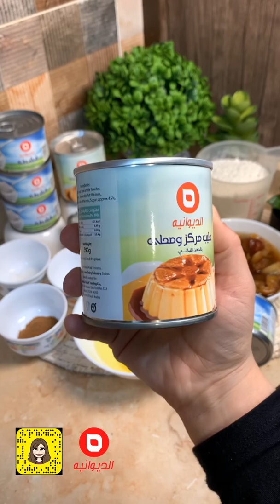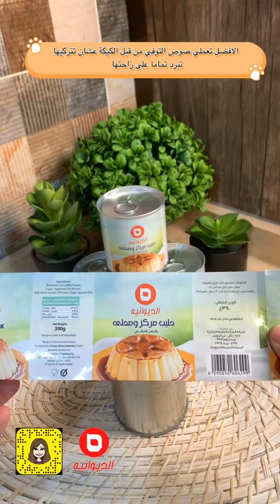كيكة تمر سهلة ولذيذه وسريعة